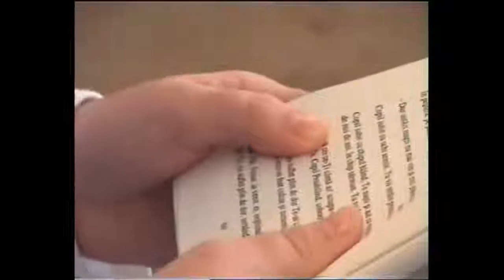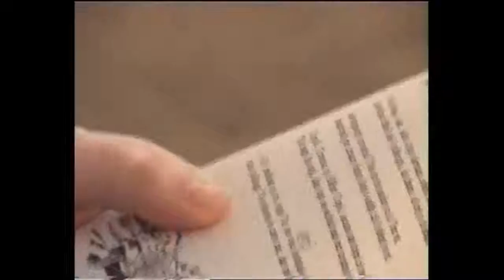A fost odată ca niciodată DEC.2005 -Mihaela Tittes Gherman, Mihăilescu Cezarina şi Curechean Vasile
O serbare ,un eveniment extraordinar,vremuri de glorie !Îmi aduc aminte şi eu cu emoţie ,mândrie şi nostalgie!Sper să parcurg şi să trăiesc şi eu din nou asemenea evenimente